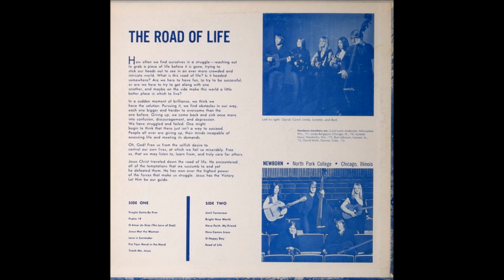Newborn 1970 LP: The Road Of Life - A1 People Gotta Be Free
Newborn
LP: The Road Of Life
Released: 1970
Genre: Rock, Folk, World, & Country
Style: Religious, Folk
Performer [Members] – Burt Johnson, Carol Lynn Anderson, David Wells, Linda Bergquist, Lynette Stous
From North Park College, Chicago.

A1  People Gotta Be Free
A2  Psalm 19
A3  O Amor De Dios (The Love Of God)
A4  Jesus Met The Woman
A5  Love Is Surrender
A6  Put Your Hand In The Hand
A7  Teach Me, Jesus

B1  Until Tomorrow
B2  Bright New World
B3  Have Faith, My Friend
B4  Here Comes Jesus
B5  O Happy Day
B6  Road Of Life